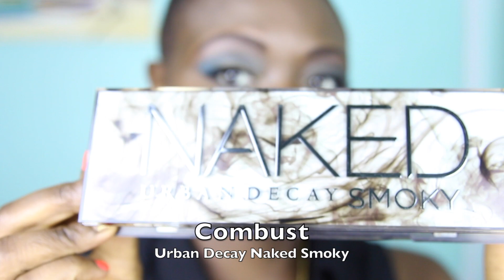Styli- Style BEAT DOWN | Dark Skin Makeup Tutorial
The lovelies at Styli-Style sent me a box FULL of goodies, so I made this look for you!

Products used:
Urban Decay Primer Potion
Juvia's Place Nubian Palette
Urban Decay Naked Smoky Palette
-Combust
-Whiskey
Styli-Style Precious Metals Palette $11.99
- Brass
- Emerald
- Chocolate Diamond
Styli-Style Lush for Blush Palette
- Wild Child
Styli- Style Color Lock Intense Shadow Stick
- Little Black Dress
- Gold Coast
Styli-Style Go To Gloss - Creamy Lip Shine $6.49
- Wine Not?
Styli-Style The Stylus Liquid Liner $8.49
Styli-Style Powerlash - Extreme Volume Mascara $7.49
MAC Lip Liner
-Nightmoth
Lena Lashes
- Dimma